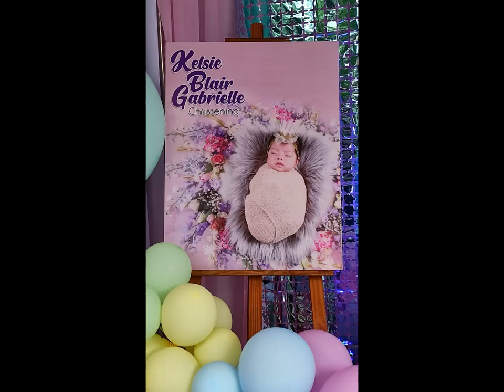Lights and Sounds